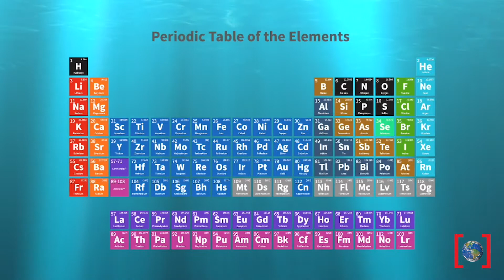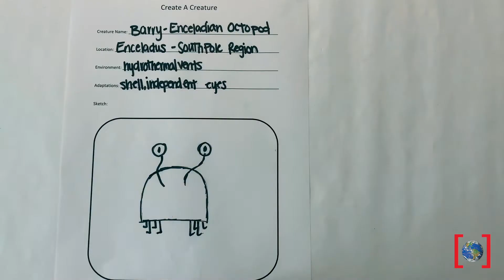Out of This World | Amaze Your Brain at Home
Launch into astrobiology and discover the three things organisms need to survive on Earth. You can also soar into endless possibilities and create your own creature fit for an extreme environment in our galaxy!